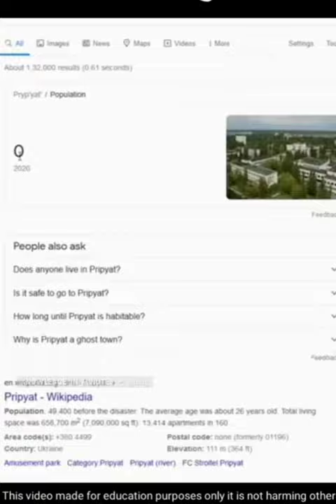🌋 Nuclear plant blast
minutes mystery bermuda, minutes mystery background music, minutes mystery channel in tamil, minutes mystery comedy,
minutes mystery car, minutes mystery first video, minutes mystery facts,
minutes mystery flight accident, unknown facts tamil,
unknown facts of the world, unknown facts channel,
unknown facts about free fire, unknown facts about girls, facts in tamil channel,
facts in tamil short, facts in tamil youtube channel,
facts in tamil minutes, facts in tamil ghost,
facts in tamil face reveal, facts in tamil blood group,
facts in tamil about bts ,facts in tamil about america,
facts in tamil all videos, facts in tamil and facts in minutes,
facts in tamil army, facts in tamil channel shorts,
facts in tamil elon musk, earth facts in tamil,
eye facts in tamil, voice of bibin,
voice of bib in shorts, voice of bib in tamil .
Don't forget to join our knowledge in meanings family in in my YouTube channel ||| Facebook ||| Instagram Twitter ||| telegram .

😊 for non stop getting knowledge in Minutes in milles facts and all videos check out in my channel link